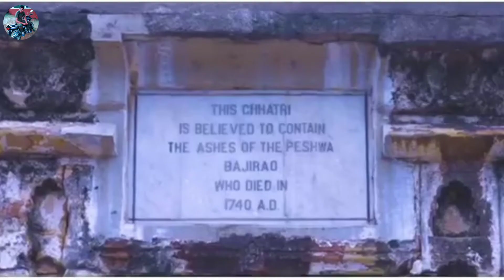WAY TO BAJIRAO PESHVA SAMADHI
वे टू बाजीराव पेशवा समाधि स्थल रावेर खेड़ी बेड़ियां सनावद खरगोन